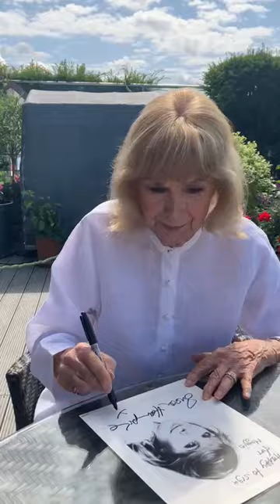Susan Hampshire signs for Maggie's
Actress Susan Hampshire signs for Maggie's